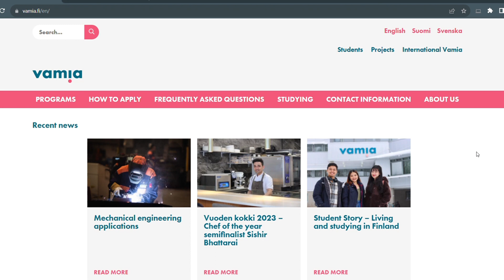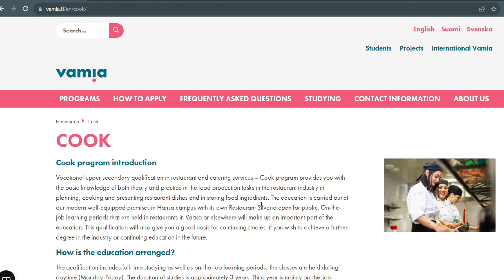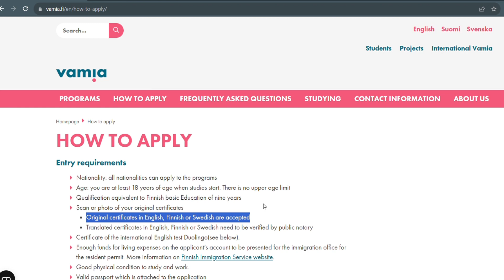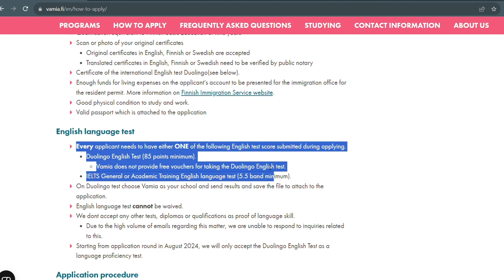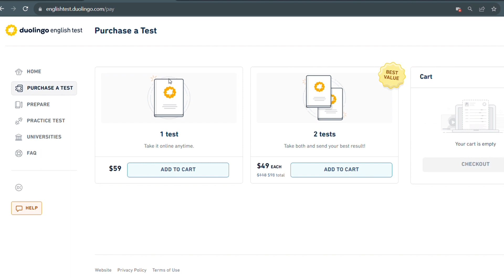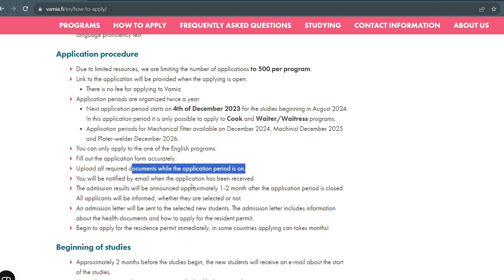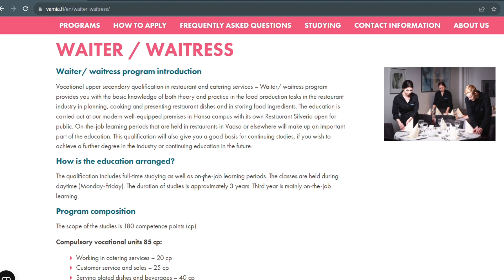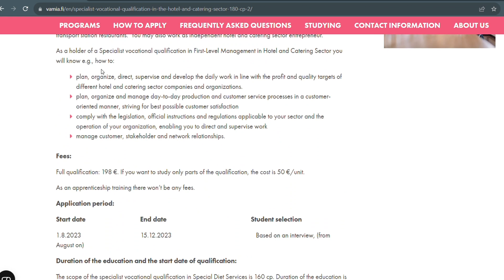Free Three year Diploma in Finland | Jobs in Finland for Pakistan | Work permit 2023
In this video, we will discuss about how to get Free Work Visa and Free Diploma and learn Cook, Waiter skills in Finland.